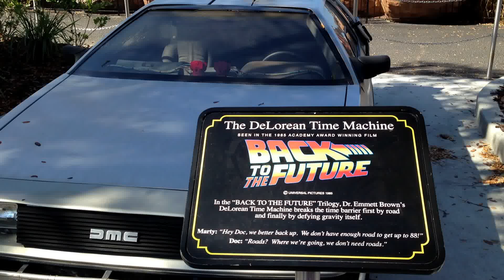DeLOREAN TIME MACHINE UNIVERSAL ORLANDO